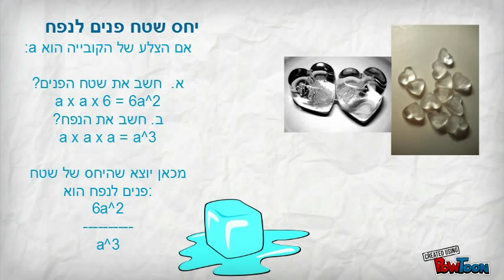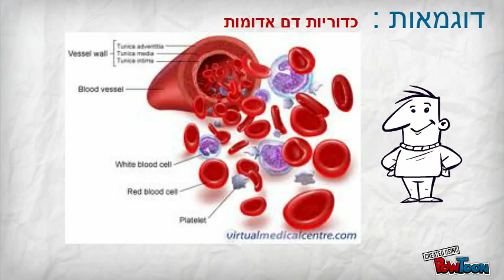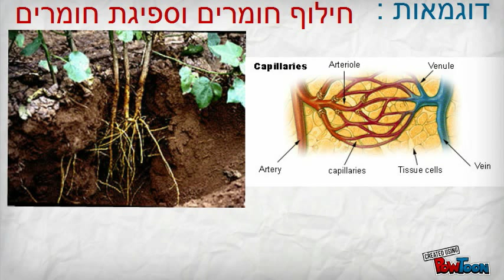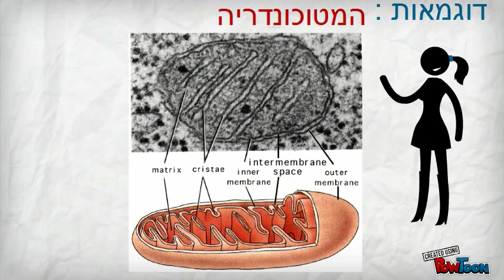שטח פנים לנפח, קורס הרשת, מרצה פרופ"מ מירי ברק, הפקולטה לחינוך למדע וטכנולוגיה, קבוצה 7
The subject is the effect of the ratio of surface area to volume on the operating efficiency of the body organs-- Created using PowToon -- Free sign up . Make your own animated videos and animated presentations for free.  PowToon is a free tool that allows you to develop cool animated clips and animated presentations for your website, office meeting, sales pitch, nonprofit fundraiser, product launch, video resume, or anything else you could use an animated explainer video. PowToon's animation templates help you create animated presentations and animated explainer videos from scratch.  Anyone can produce awesome animations quickly with PowToon, without the cost or hassle other professional animation services require.